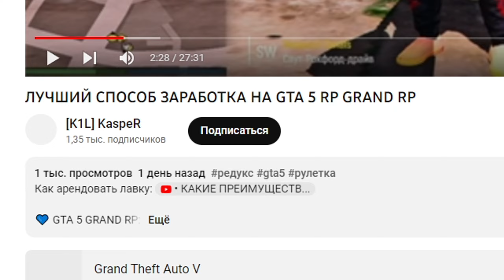#5 ЭТО ЖИЗА ! BLOODS GANG GTA 5 RP СЕРВЕР ГРАНД РП / GRAND RP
✅ ПРИХОДИ ИГРАТЬ ВМЕСТЕ СО МНОЙ на GRAND RP GTA 5 RP ( 1 СЕРВЕР )

gta 5 rp, гта 5 рп, majestic rp, новая, жизнь, новый сервер гта 5 рп, новый, сервер, гта 5 рп сервер, как заработать в гта 5 рп, зарабатываем, на дом, дом, тачка, машина, фарм денег гта 5 рп, диксон, dikson, сервер гта 5 рп с реальными машинами